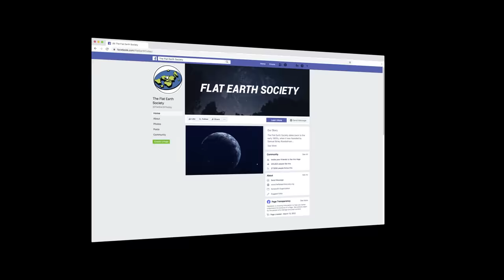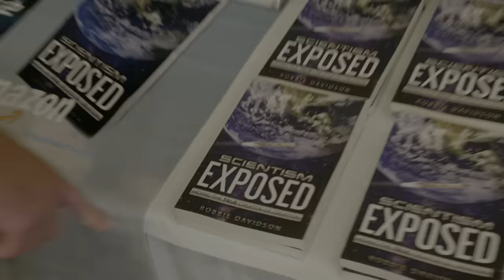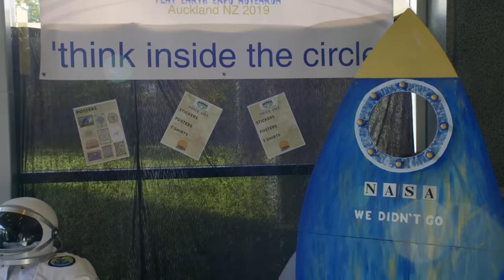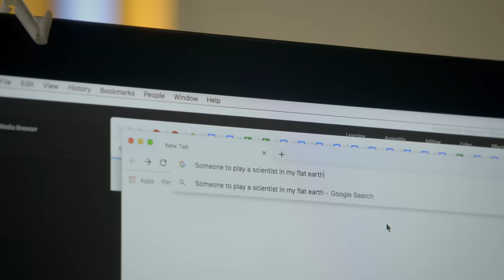New Zealand Today - Flat Earth "The truth is more important than my life."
Guy Williams attends New Zealand's first-ever flat earth conference and speaks to leaders in the flat earth community including event organiser Adrienne Morrison, and Mark Sargent from the Netflix documentary "Behind the curve".

This segment originally aired on episode 7 of New Zealand Today, the new show hosted by Guy Williams, Friday nights 9.45 on Three! Catch full episodes on Three Now... Now!

If you've got a story you think Guy should investigate, Follow New Zealand Today on Instagram @newzealandtoday and send him a message.